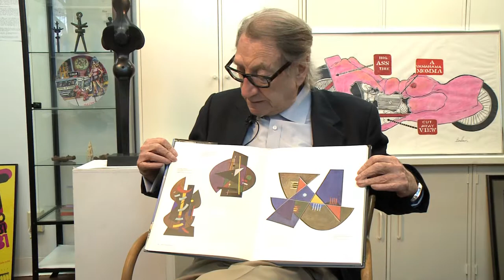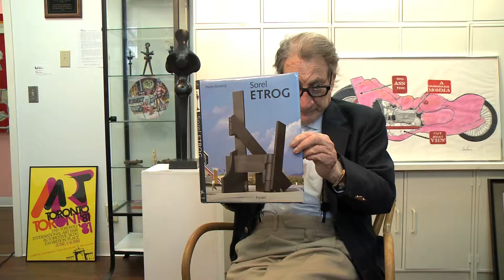Walter Moos on Sorel Etrog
Art dealer Walter Moos discusses his early experiences showing Etrog's work, the significance of his wood pieces and his international reputation.